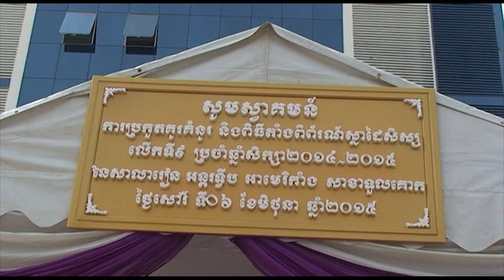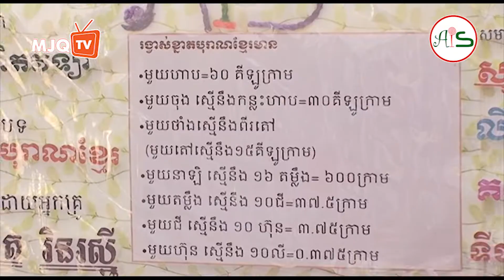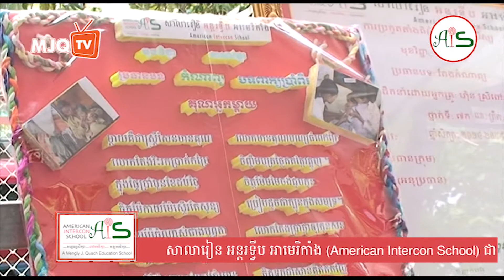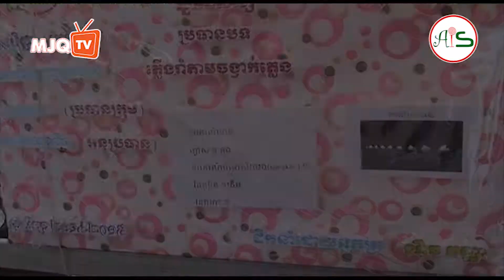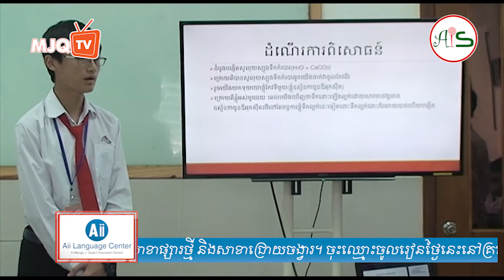The 9th Annual Exhibition and Drawing Contest (Re-uplaoded)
Organized by: American Intercon School, Toul Kork Campus